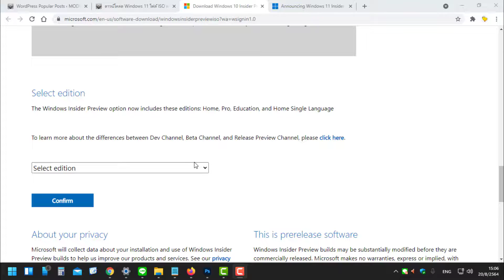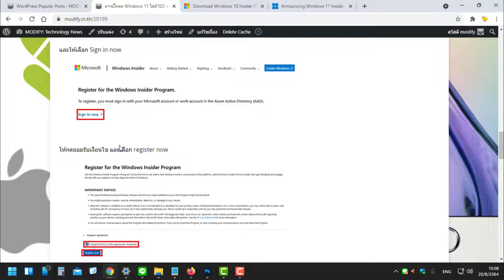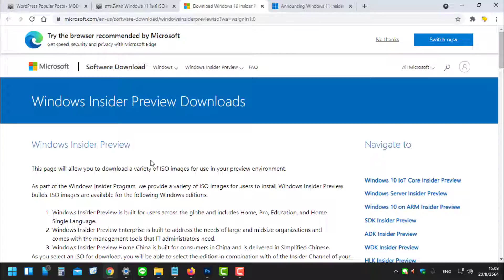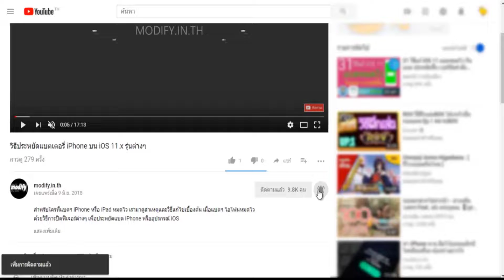ดาวน์โหลด Windows 11 ไฟล์ ISO จาก Microsoft รุ่น Insider Preview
Windows 11 ตัวเต็มมาแล้วนะชมคลิปได้จาก

ไมโครซอฟท์ปล่อยให้ดาวน์โหลด  Windows 11 Insider Preview เป็นไฟล์ .ISO แล้วสามารถดาวน์โหลดได้จากลิงค์